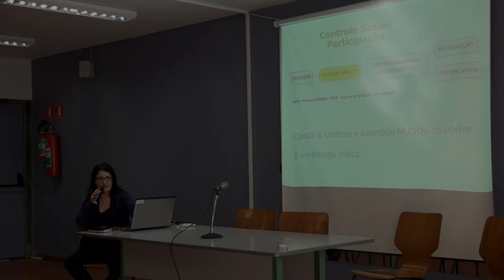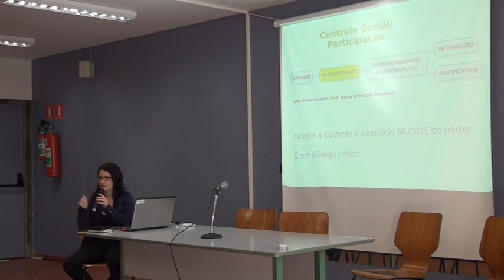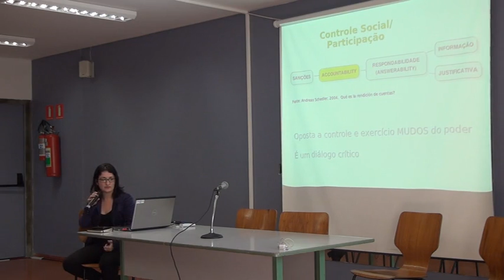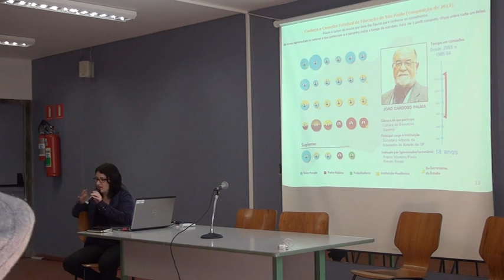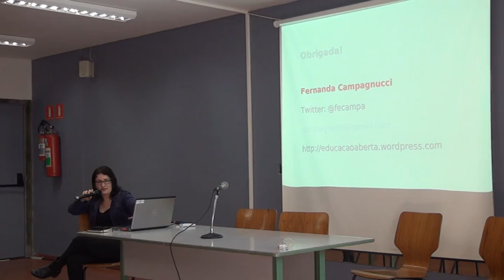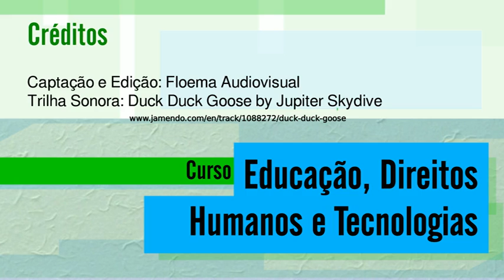07 aula a 04 720